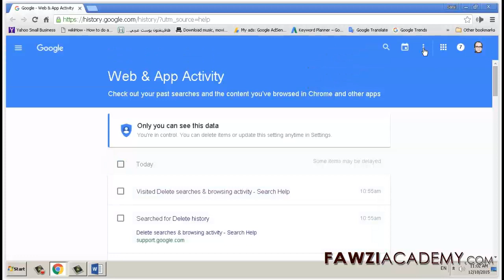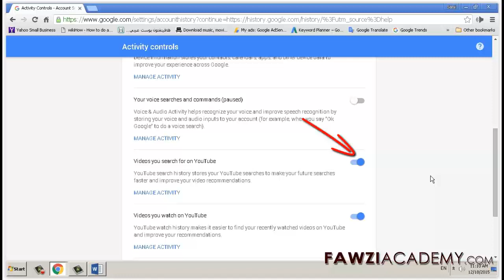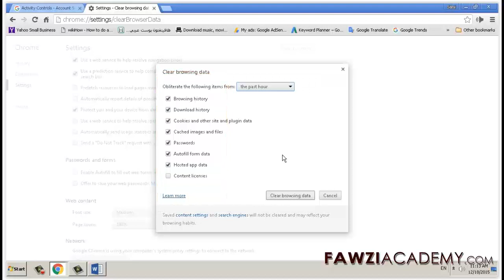3 pasos para borrar borrar historial de búsqueda web en Google Chrome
en este video, cómo borrar la historia, cómo borrar las cookies, borrar historial google, buscar Eliminar el historial, historial de búsqueda, historial de cromo, cromo borrar historial, historial de navegación,
Para controlar lo que comparte con Google para eliminar elementos de una fecha específica

CICK aquí para obtener más información acerca de búsquedas Eliminar y actividad de navegación

Para obtener más información sobre Web & App Actividad Echa un vistazo a tus búsquedas anteriores y el contenido que haya navegado en Chrome y otras aplicaciones Haga clic aquí

Para un mayor control sobre sus búsquedas y actividad de navegación

Para eliminar elementos específicos de su historial de Google Chrome

Haga clic aquí para visitar FawziAcademy Sitio Web.

Fawziacademy usar google traductor y traductor Google aplicación para Translat y voz